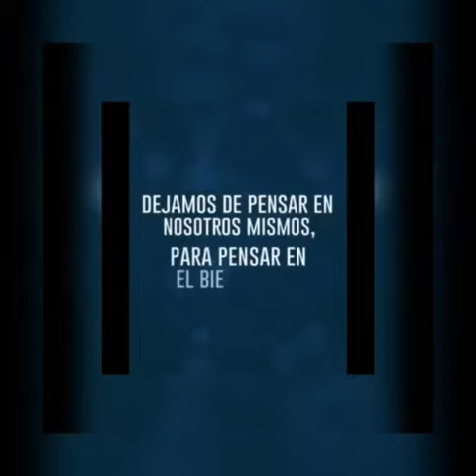Yo me llamo Vicente Fernández Andrés Calderón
Um momento de reflexión para todos donde he querido compartir con personas del mundo del entretenimiento cada uno expresando una frase sobre lo que en lo profundo coprende nuestra fe gracias a todos estos artistas por compartir este momento de reflexión para todos @yamilethlange , @gaby_elmeneaito ,@rubendariocantante, @lhdaproduzza, @maesamazur @pipe_burbanoo, @sukucastro, @lowiynaztyoficial